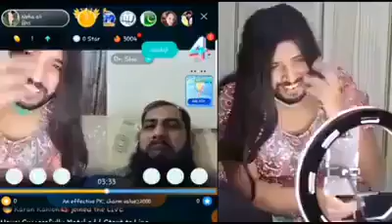بظاہر جو نظر آتا ہے سب ویسا نہیں ہوتا || صغیر احمد صغیر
ہر لڑکی، لڑکی نہیں ہوتا ||